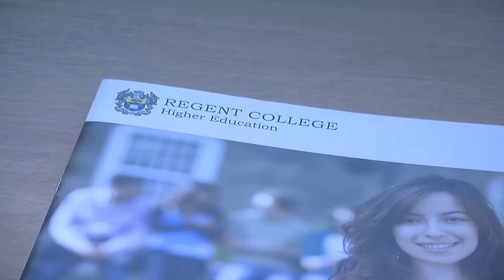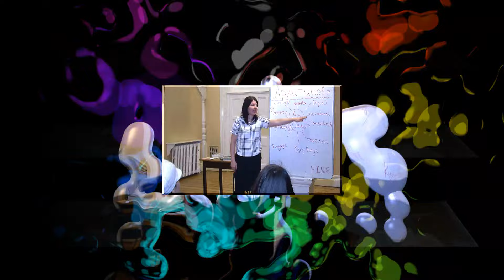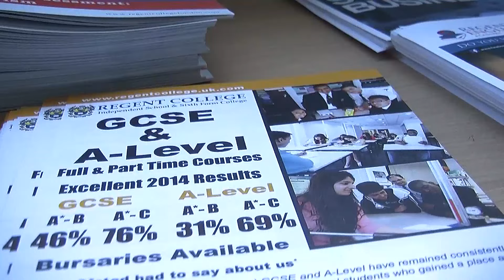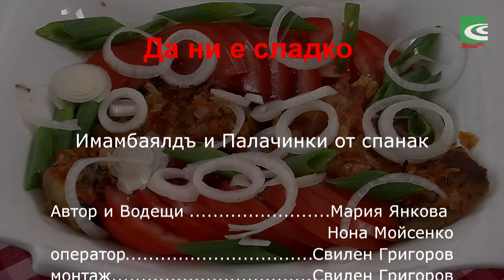BBRTV - БГ онлайн телевизия в Лондон 14.06.2015_121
Програма на BBR TV за 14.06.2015

    00:00 мин.  "Актуално"
                 - Българският културен институт в Лондон дари материали от
                   първа необходимост на Центъра за настаняване на възрастни
                   хора в Трън
                 - Британският телекомуникационен регулатор Офком (Ofcom)
                   въвежда нови промени при позвъняването от стационарен или
                   мобилен телефон към някои от телефоните за услуги
                 - Премиерът на Великобритания Дейвид Камерън обеща да
                   организира референдума ЗА или Против ЕС до края на 2017 г.,
                   след като предоговори условията за членство в Общността
                 - Възпитаници на български училища във Великобритания с
                   награди от международни конкурси.

    12:00 мин.  "Творецът в мен" Ина и Гамадиан - Духовни лечебни практики

    46:20 мин.  "Точка на пресичане" Рок група "Джерами"

  1:00:50 мин.  „ЗДРАВЕ И СЪЗНАНИЕ“ Интервю с МАйлс Хигинс - Очен хирург
  1:16:12 мин.   В рубриката "Психологът" - Иванка Захариева

  1:29:30 мин.  "Да ни е сладко" с Мария Янкова